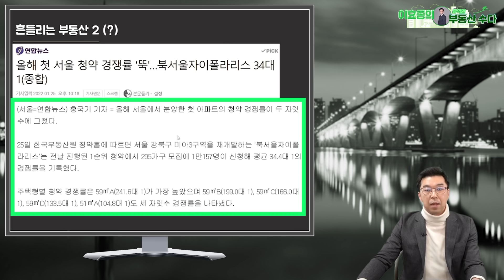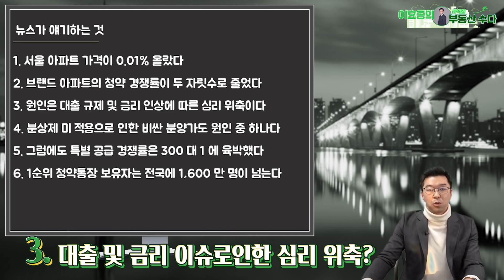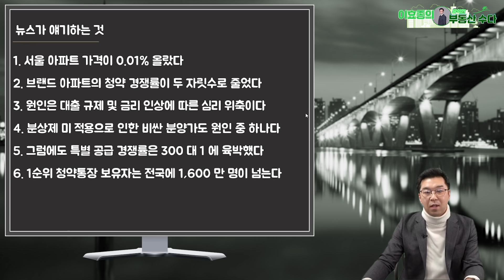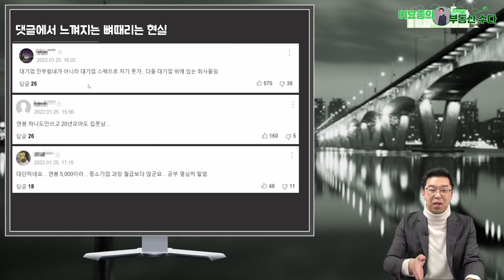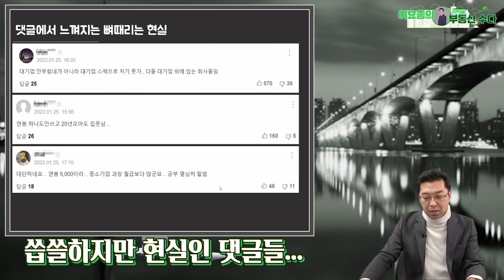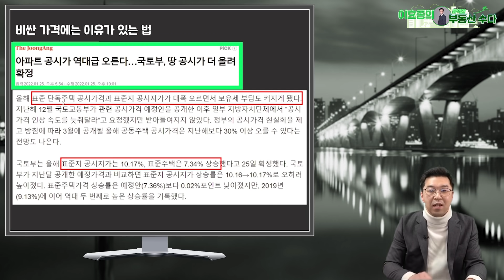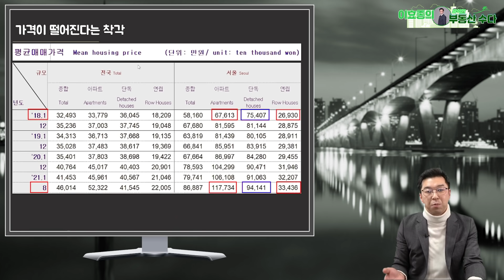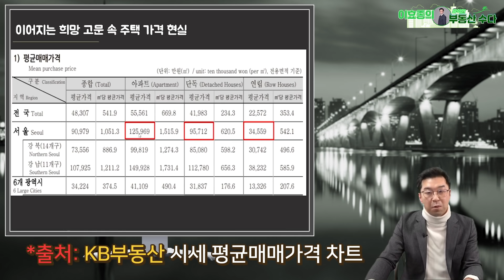무서운 부동산의 현실 - 최소 10프로 상승 각? 이효종부장의 부동산수다 _ 아직도 나만 모르는 놀라운 부동산의 현실입니다.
부동산!! 동산이형에게 물어보세요~

문자문의시 상담내용 보내주세요.
확인후 연락드리도록 하겠습니다.

▶동산이형 상담 연락처 : 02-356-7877

▶동산이형 공부방 신청 : 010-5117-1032